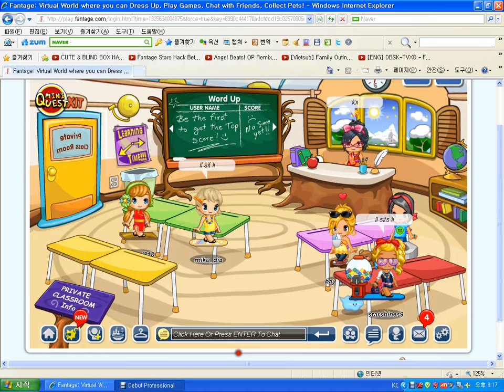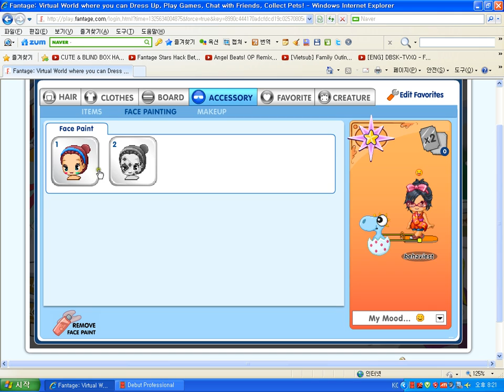fantage friendship story second ep